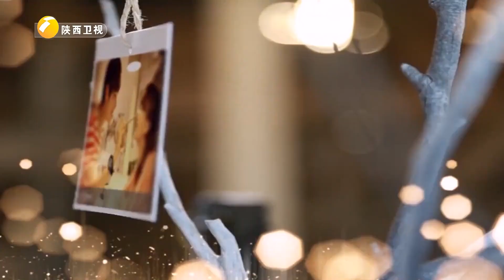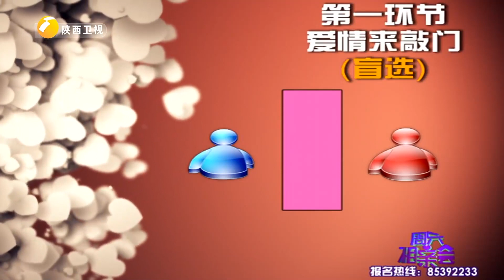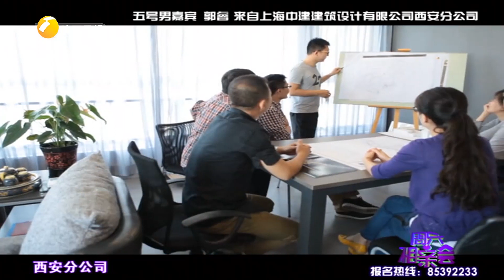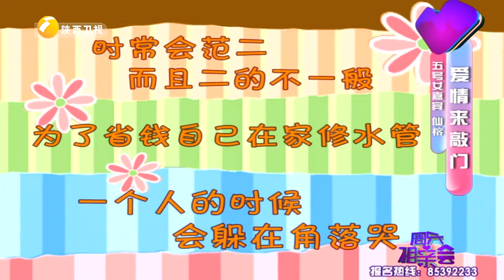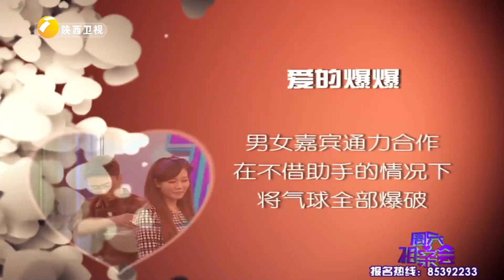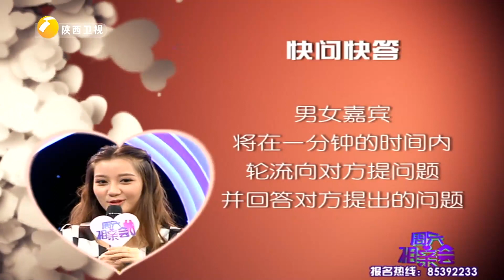唯一没有揭幕的男嘉宾 竟是因为自己身高170 无法接受高个子女嘉宾【都市女孩】